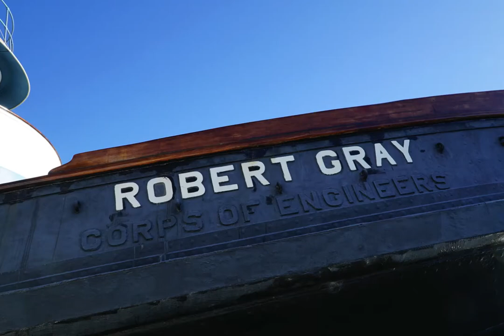Tugboat Robert Gray HD 1080p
Tour of the Tugboat Robert Gray in Half Moon Bay.
Thanks to Gerry Bowen who arranged all this and the san francisco model yacht club.  This tug was built in 1936 and 120 foot long.